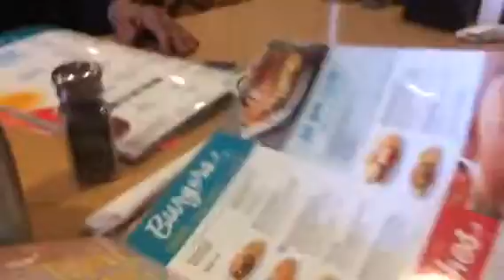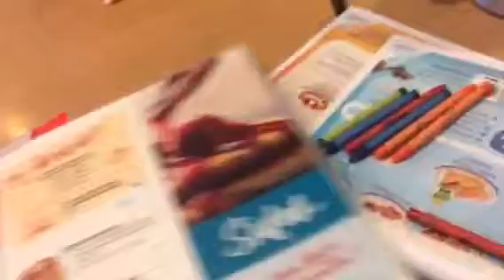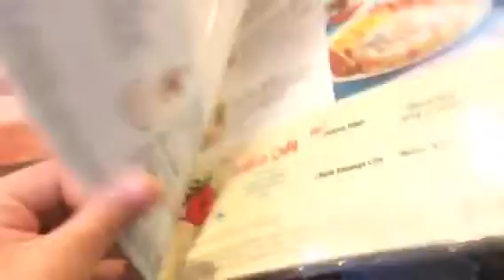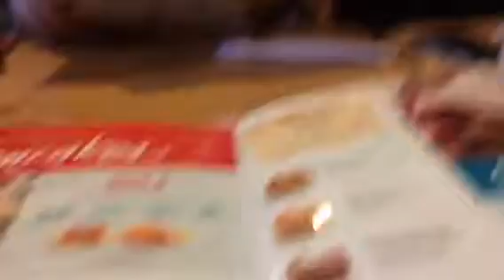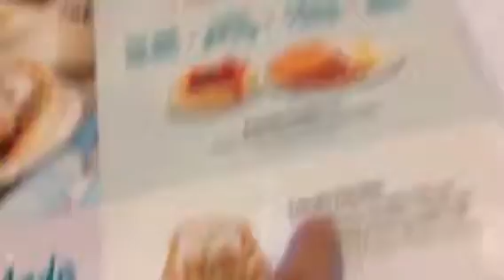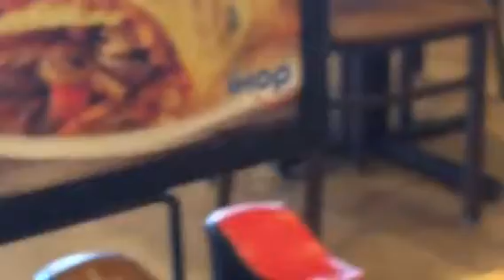Going to IHOP